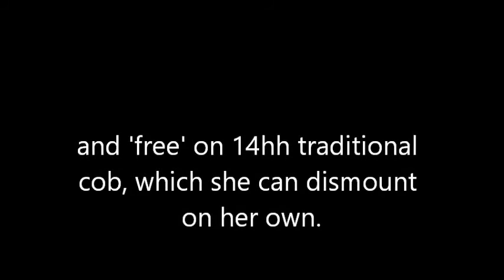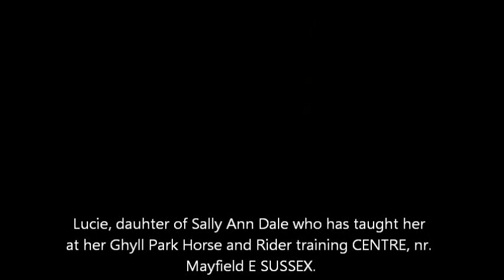luccobs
lucie 3 yrs 11months on a 14hhcob